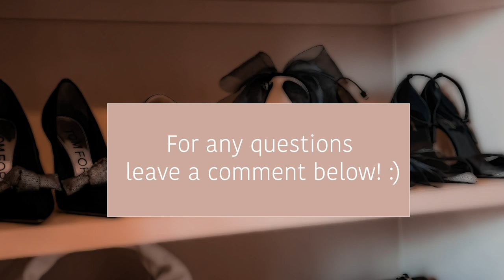How I pack for a Summer Family Vacation with little ones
As someone who travels quite a bit, packing is something I often do but rarely think about. A lot of my followers on Instagram have asked about traveling tips. I’ve promised to do it for a while but never got around to it, until now.

I went to Cancun, Mexico with my family. In this video, I will show you how I packed for myself and little ones and what essential items I decided to bring with us.

For more packing tips and tricks, head over to my blog and check out my packing post!